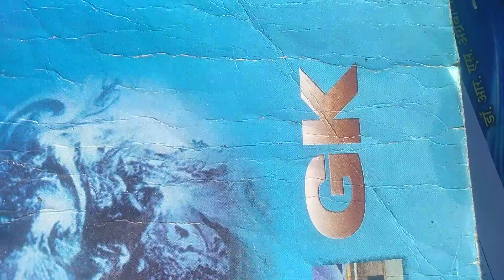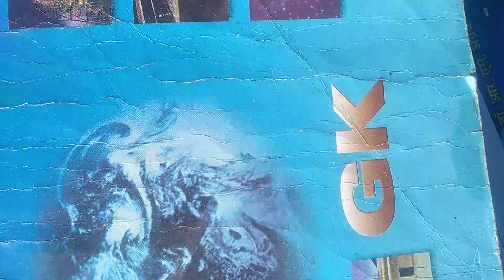👍👍 धारा370हटने के बाद होने वाले बदलाव।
धारा 370 हटने के बाद होने वाले बदलाव ।